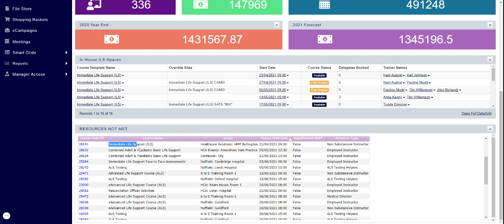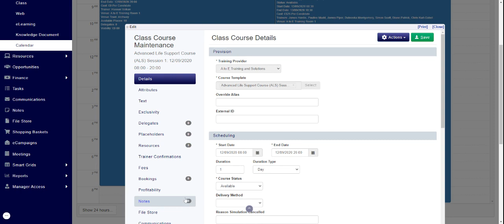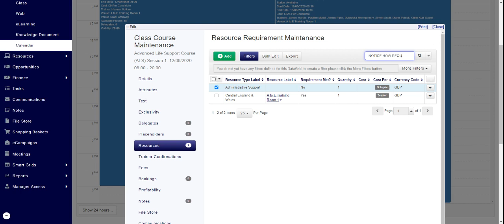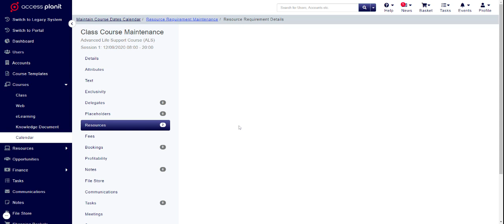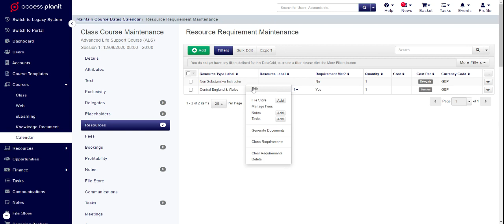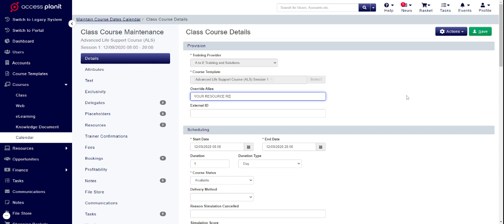Resource Requirements how to add and remove an instructor from a course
This demonstration will guide you through the process of adding an instructor to a course as well as removing them. It is imperative these steps are followed precisely as it affects visibility of where we may be short instructors or even have too many! Categorys have been created so we can clearly define exactly what type of Resource is required on that course: Employed Instructor, Non Substantive, Medical Director, Administrative Support.